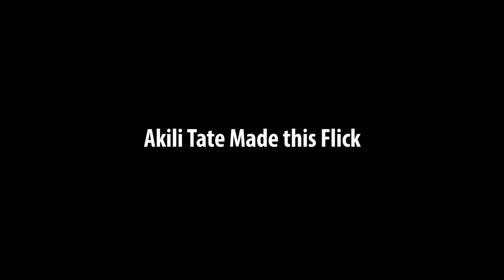Arizona Football Head Coach Rich Rodriguez is ready to bounce back!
In The Front Row - The Best Views in Sports

Coach Rich Rodriguez talks to all media about what Arizona needs to improve on in order to succeed in a loaded Pac 12 conference.

Akili Tate Made this Flick.

is excited to start the season.